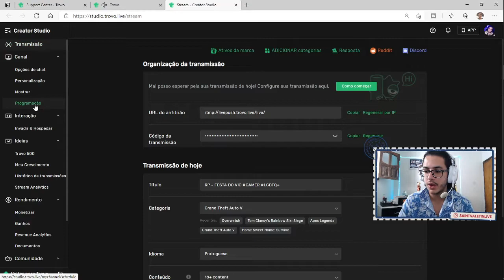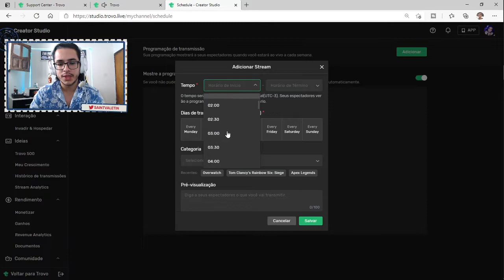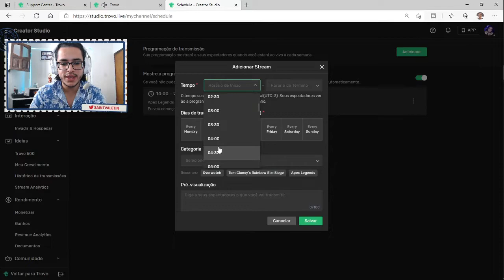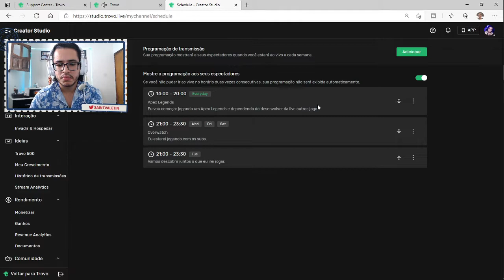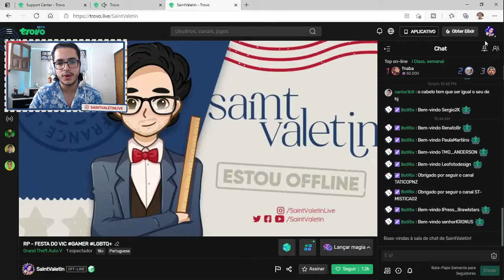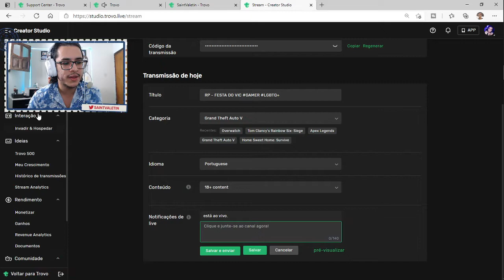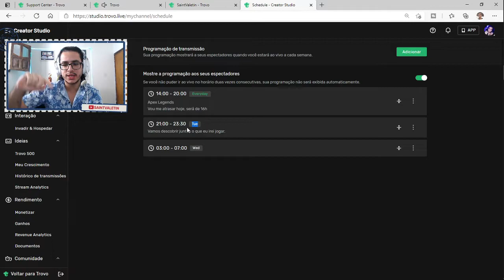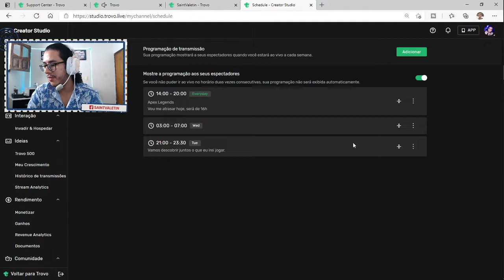NOVA FERRAMENTA - PROGRAMAÇÃO DE TRANSMISSÃO | TROVO LIVE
Link da fonte.

Vídeo novo sobre a nova ferramenta da trovo.